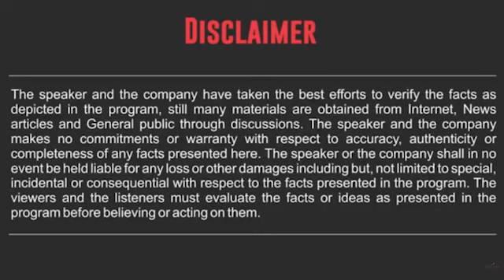How to Become most loved & Demanded Insurance Agent : Mr. Deepak Joshi